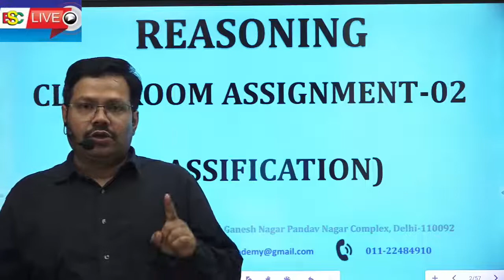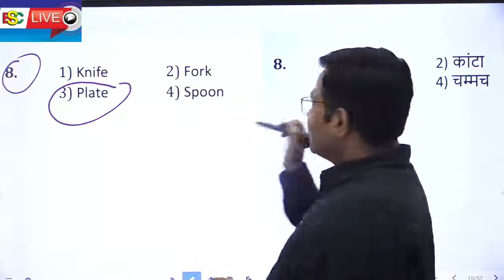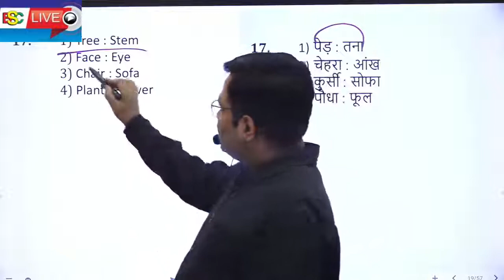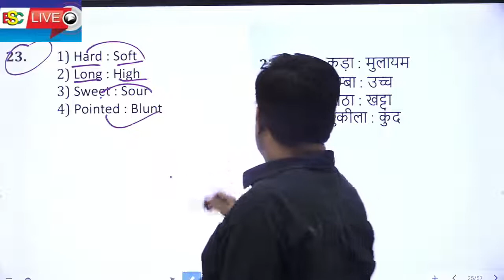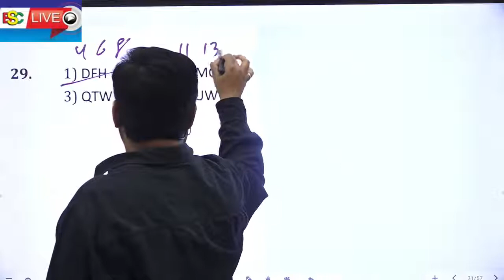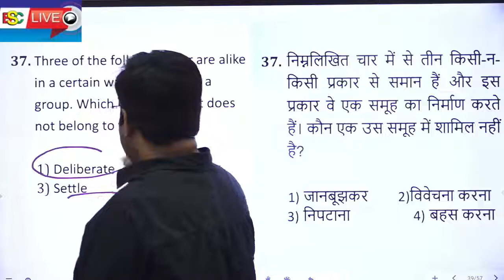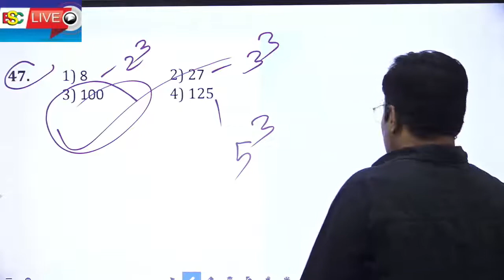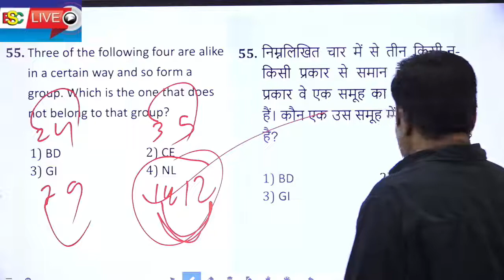Classification Reasoning for BANK SSC CGL, CHSL, MTS, CPO/RRB D/NTPC CBT-2 BY- KESHAV BHARDWAJ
In this session, KESHAV BHARDWAJ  Sir will be teaching about  from reasoning  Classification  For BANK, RRB Group D and RRB NTPC CBT 2 SSC CGL, CHSL, MTS, CPO/ Reasoning Preparation | Reasoning by KESHAV BHARDWAJ SIR | Railway Exams | RRB Group d Reasoning